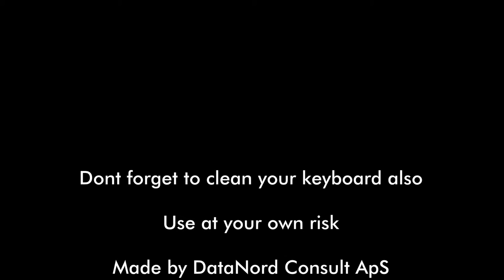How to dust clean a PC with compressed air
Dust cleaning of very dusty PC with a household air compressor.
Dust inside your computer can block airflow, slow down your computer,  make it unstable, or even make components fail.
Cleaning with compressed air is an effective solution. Do it outside - wear a dust mask. Keep a safe distance to electronic components. Do not use too high pressure on the compressor. Be careful with fans, eg. CPU-fan. Direct the air flow so that fans do not spin too fast when cleaning. Use at your own risk.

Støvrensning af PC med trykluft.
Staubreinigung PC mit Druckluft.